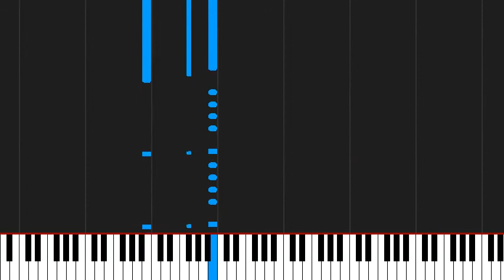How to play Howls Moving Castle by Sungha Jung on Piano Sheet Music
Tutorial How to play Howls Moving Castle by Sungha Jung on Piano Sheet Music